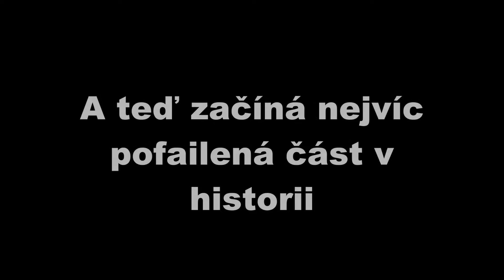Farming Simulator 2017 | #4 | Fail na Fail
Tákže kedluben lidi!
Vítám vás u dalšího dílu po odmlce z technických důvodů z dlouho očekávané série FS 2017. Enjoy :)
Chceš být informován o všem co se děje? Lajkuj náš facebook a dozvíš se spoustu zajímavých věcí z naší tvorby. :)
Grafiku pro nás vytvořil  Vojtěch "DirtixXx" Tajdus.